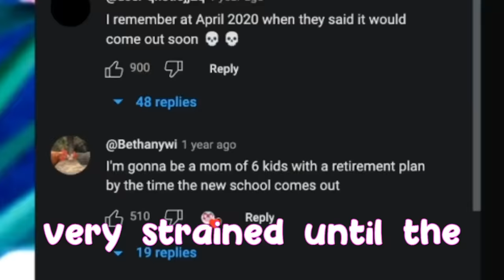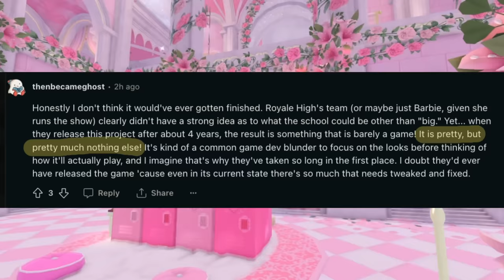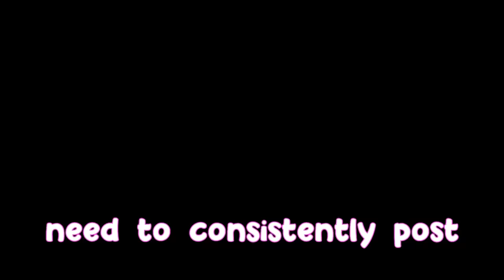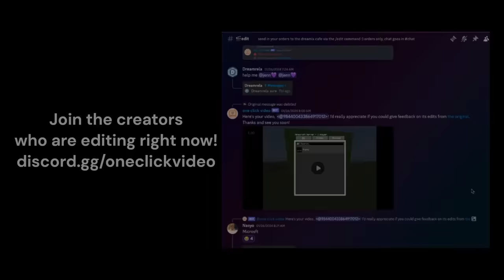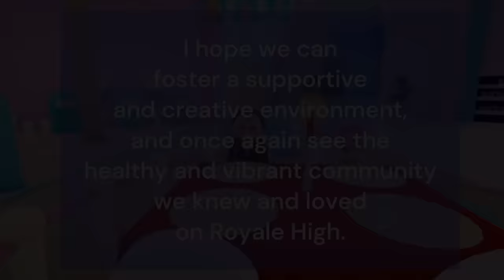why everyone is LEAVING royale high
Even when the highly-anticipated new school was released, the numbers for Royale High didn't go up. In today's video, I talk about 3 reasons why people are leaving Royale High. However, with more updates coming, I'm excited about a potential resurgence of the RH community! I hope this can be a good discussion space for us to talk about the Royale High community recently and can inspire the developers to take action as well.

This video was edited with help from the dreamix video bot! Check it out
We created this to help creators, small and big, save time on annoying parts of editing so they can focus on the creative parts. For example, in this video, it helped us add subtitles, emotes, sound effects, and video effects, but the underlying ideas and script for the video were our own.

Do you think you’ll want to be a part of the wave of new creators that can help Royale High revive? What are your thoughts? Let’s discuss below!

┉༝✧ STAR CODE: “JENSTINE”

New Royale High School Commentary Quests